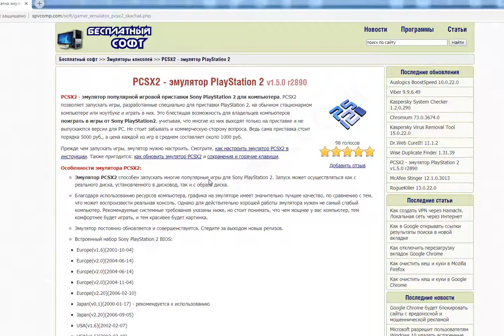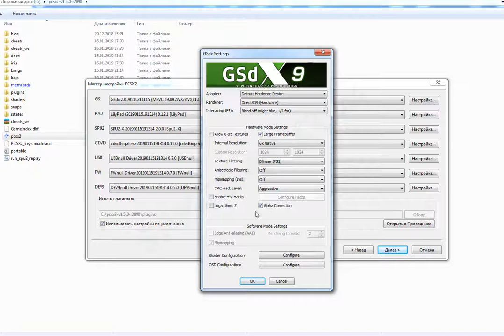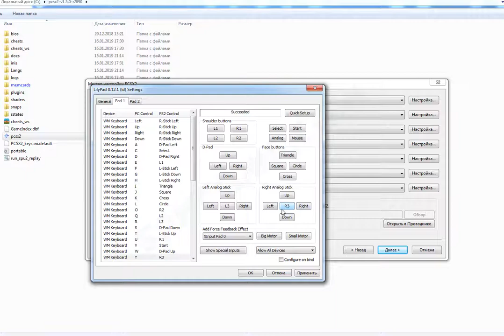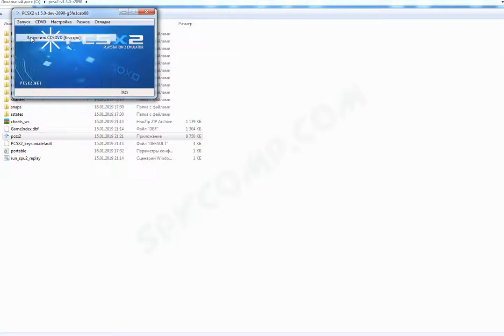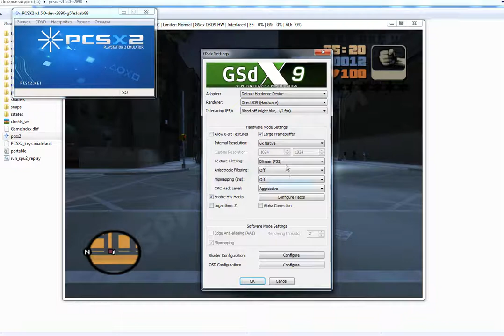PCSX2 настройка лучшей графики для Grand Theft Auto 3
PCSX2 для игры Grand Theft Auto 3
Ссылка на эмулятор